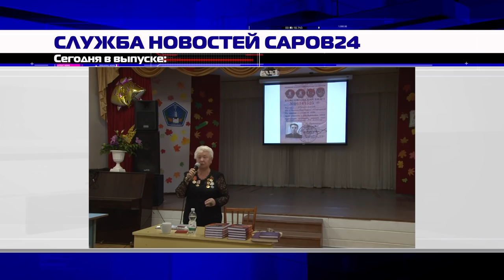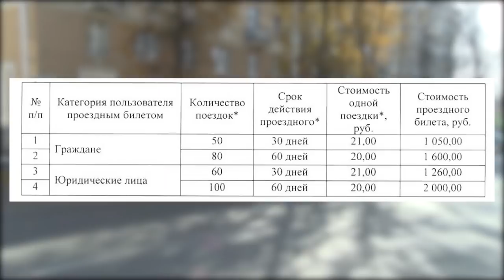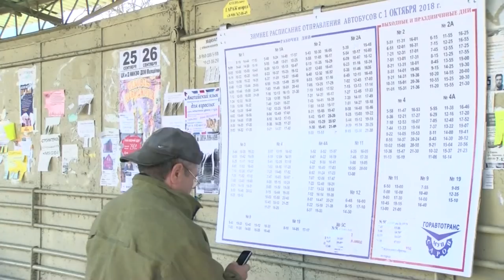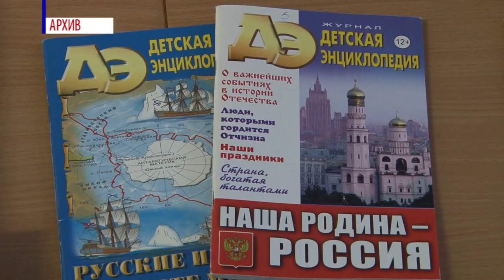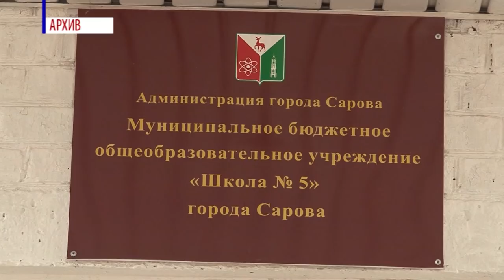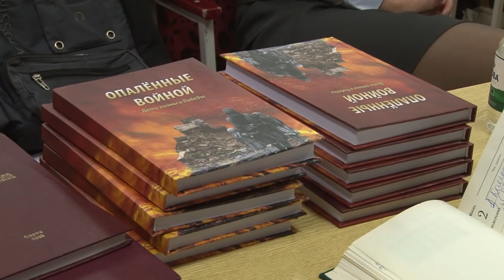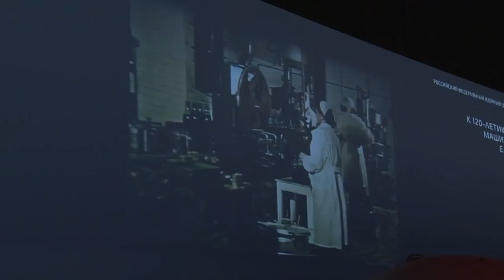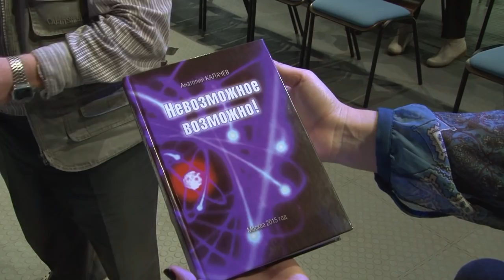Новости Сарова 26.10.2018